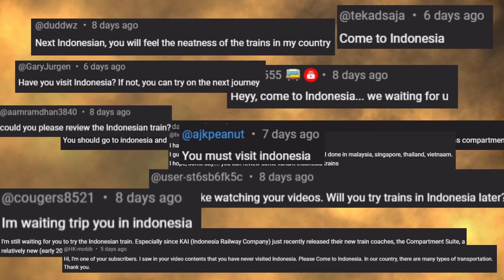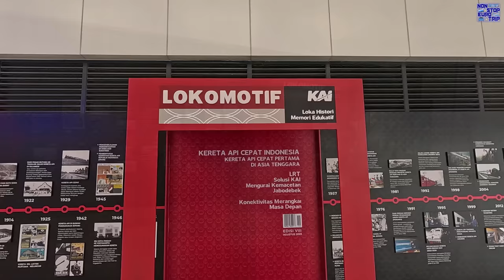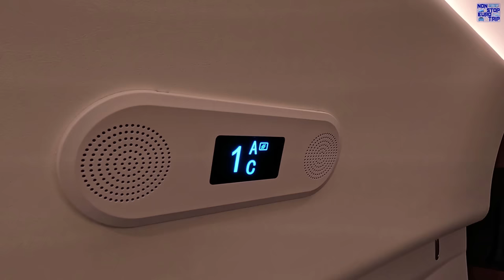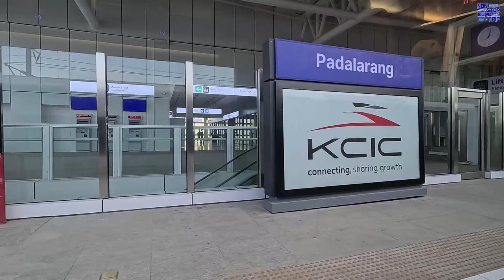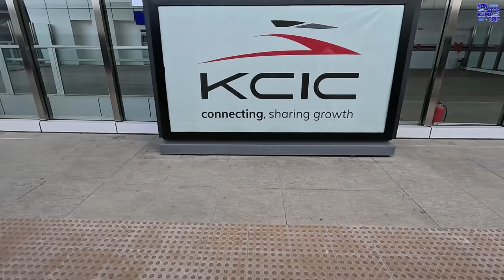The Only BULLET TRAIN in Southeast Asia... Whoosh Indonesia Review!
Hello and welcome to Indonesia for the first time on the channel!

After many requests from lovely Indonesian's, I'm super excited to finally be here, not to mention checking out the BRAND NEW Highspeed Railway that recently opened in the country. It was so new when I rode it, that you couldn't even BUY a ticket yet! So join me from Jakarta to Bandung at on the famed Chinese CR400 EMU at 350kmh... let's go!

Date of Filming: 15/10/21
Camera: GoPro Hero 12 Black
Operator: KCIC (Indonesian Highspeed Railways)
Departure: Jakarta Halim, Indonesia
Arrival: Bandung Tegalluar, Indonesia
Cost:   VIP/First Class: 600,000 IDR (£31.05, €35.65, $37.80)
             Business Class: 450,000 IDR (£23.29, €26.52, $28.35)
Premium Economy Class: 150,000 IDR (£7.76, €8.84, $9.45)

A HUGE thanks to my Valued Channel Members:
Pedro Rubio Tejero                      Mark Jaynes
amillionbooks                               George Dover
Holdymar V. Arndt Jr                   Fabricio Renovato
Linda Vainomae                           Will Getz
Westy331                                      Ingrid lengkeek
Oliver W                                         eng91755
Sam Jennings                              Lebjohnson
Rahill                                             Rick Sipes
Tim Crawford                               Daniel Young
Peter Harrison                              Peter Tuck
Chris Winchell                              Debbie Winchell
Leaving Behind                            Thomas Roell
Severity One                                 Janet Rusky
Roy Parker                                    Peter Russ
John Michael Dornoff                 Robert S
Luke211286                                  Ana Lämä
Dirk Schultz                                  Tom Kennedy
Roy Meister                                  Malcore Gaming
Piotr Kilczuk                                 Colin Davies
Alz                                                  Brian Rosson
William                                          Boon Cheng Tan
Shay                                              Muhammad Nur Ihsan
Jak Marzhall                                False Prophet
Rafi Muhammad                         Agung Heryadi
Kiel                                                Regmount